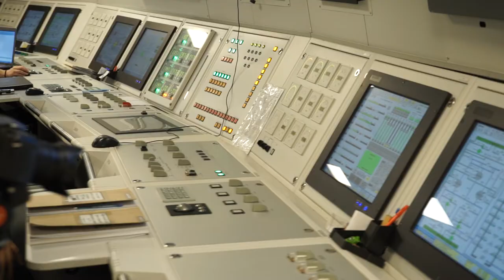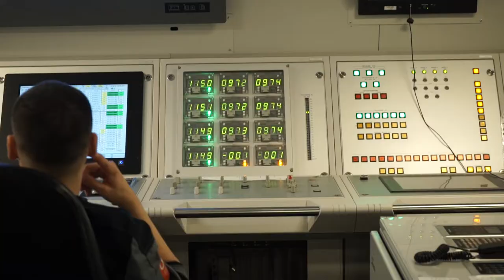81 000 h.p. INSIDE The Largest Nuclear Icebreaker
Hi there, are you ready to support video our - "Inside the Factory"?

We have filmed the technical areas of the boat had been in the wheelhouse and conducted an icebreaker to Murmansk.
The nuclear icebreaker "Arctic" sailed from St. Petersburg on the ice of the test. For the first time, a Russian ship will be exposed to extreme Arctic ice conditions.
The icebreaker is designed to guide ships along the Northern sea route.